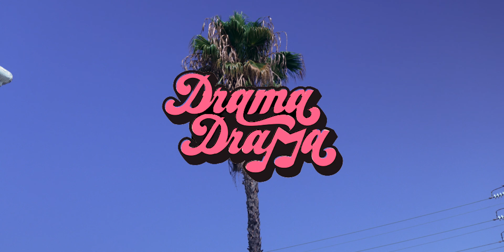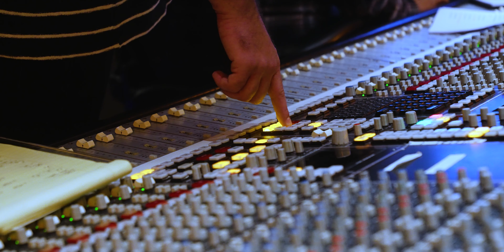Drama Drama | Behind The Scenes of Hit Single "Snoochie Boochie"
Listen to the Drama Drama soundtrack, including the brand new single ‘Snoochie Boochie’, on all music streaming platforms

Drama Drama isn’t just the newest girl group on the block. It’s a genre-bending pop collective that takes the best elements of live concert performance and musical theatre and rolls them all into a delicious pop music treat.

The Movie Musical “Drama Drama”, now available for FREE on YouTube, is the perfect teen coming of age dramedy. It completely captures the nuances of high school: teen angst, unrequited love, the mean popular girl, and peer pressure.

"Say hello to your new movie musical obsession!" - J14 Magazine.